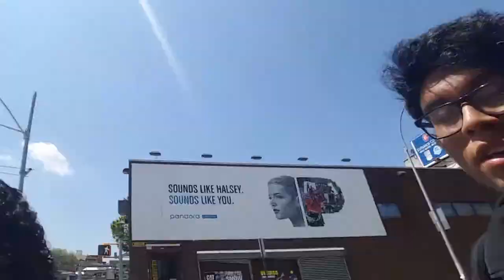Vlog 3: Skipping school and getting caught by the cops!!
We skipped school for senior ditch day and got stoped by cops, there's also some snail sex in there.